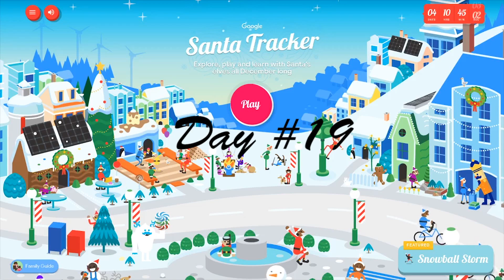Google Santa Tracker 2019: Day #19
Day #19 of games from Google's Santa Tracker!